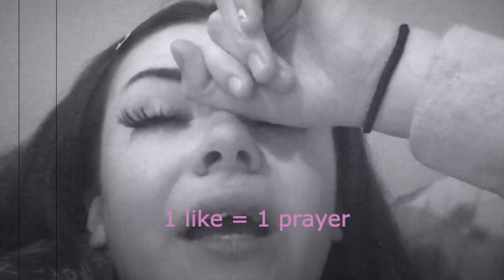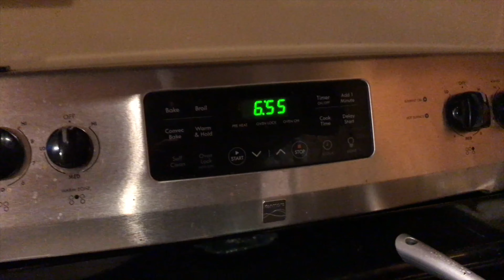I finally recorded myself having a panic attack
So, I finally built up the courage to actually record myself having a full-blown anxiety-induced panic attack :-) To be honest, I chose to film this now while being in the moment so I can reflect back on this and realize that I hate when I feel this way. I'm using this video to help myself, and hopefully others that may also be struggling with BDP, depressive disorders, anxiety disorders, or any other psychological disorder.

i. Memento Mori - Crywank

FOLLOW MY FRIENDS:
Jo 🖤

O